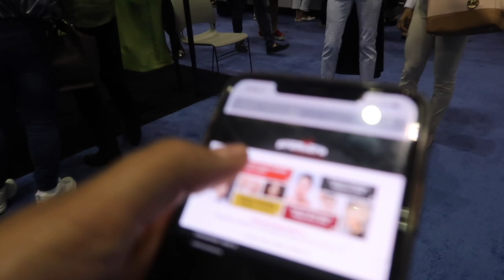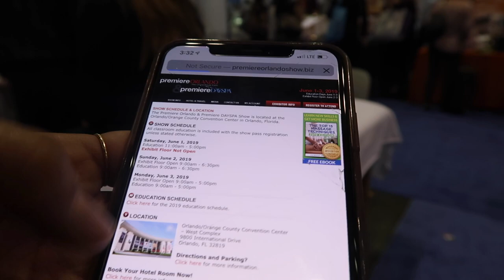2019 ORLANDO PREMIERE BEAUTY SHOW VLOG | BELINDA ALMA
here's just a short vlog june 2 and june 3rd.

phone holder
vlogging camera holder
ring light

I SERIOUSLY appreciate it so much when you guys use my codes and links :D means a lot to me guys. Thank you for always supporting me! Don't skip the ads :) lol by clicking and purchasing from these links you are helping me continue to do what I love.

SHOP Waist Beads - ig: @shopwbelinda